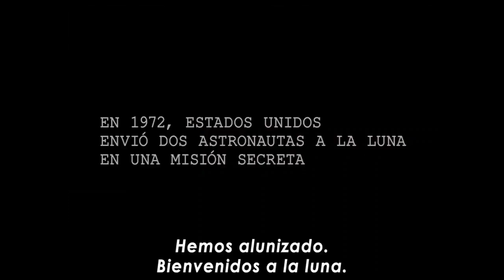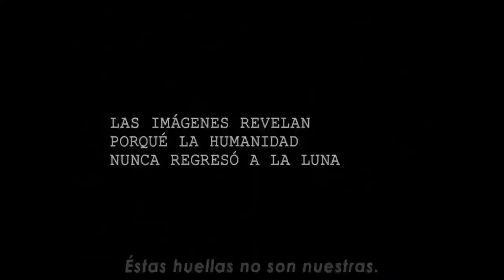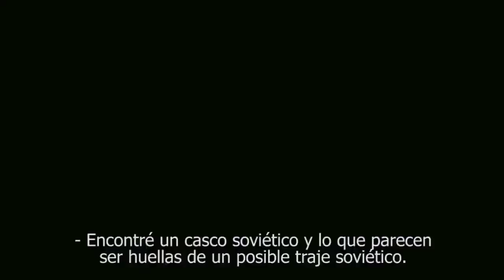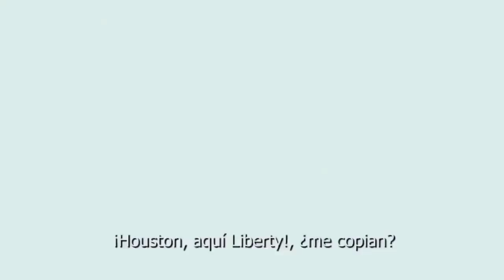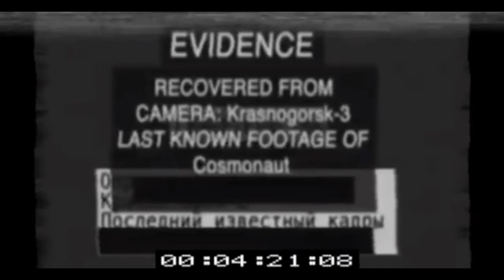Creepypasta Loquendo: Apollo 18 (La verdadera razón por la cual no Volvimos a la Luna)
Sean bienvenidos a una edición más de Creepypastas de cada viernes, esta vez habrá una excepción de que subirán dos vídeos ahora lunes y viernes solo por la temática de octubre de ser Halloween, espero que les guste muchísimo este nuevo video.

La historia trata sobre la explicación la cuál fue del porque la NASA nunca volvió a tener misiones lunares después de la última misión lunar, recuerdan la misión dónde salía el Astronauta Neil Armstrong y la icónica foto de uno de ellos caminando sobre la luna mirando de enfrenté, pues algo similar paso con esta misión la Apolo 18 dónde aquí la NASA mando a 3 astronautas dos de ellos en una de las naves, y el otro en la Nave Liberty para poder supervisar todo lo que estaban haciendo sus compañeros en la Nave principal, pero lo que no sabían es que hubo una aterradora sorpresa que se llevarían al descubrirla, quieres saber que fue lo que encontraron.. descúbrelo ahora escuchando la Historia detras de la misión: Apolo 18.

Música por proporcionada y creada por: REPULSIVE